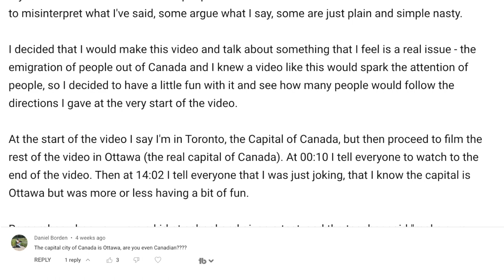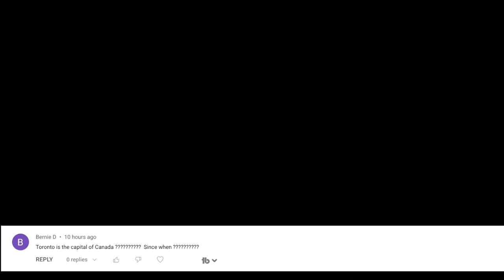TORONTO is the CAPITAL City of CANADA?!! 🇨🇦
TORONTO is the CAPITAL City of CANADA?!! 🇨🇦 Or is it Montreal??

This video is kind of like a part two, or an extension of another video I recently made. That video was called Why Are People Leaving Canada?

In that video I started by saying I was in Toronto, the Capital of Canada, but then proceed to film the rest of the video in Ottawa (the real capital of Canada). I told everyone to watch to the end of the video, and at the end I told everyone that I was just joking, that I know the capital is Ottawa but was more or less having a bit of fun. I also provided a lengthy description in the video explaining that I was joking around and knew what the capital was, but still I received hundreds of comments telling me that I was wrong, and some a bit worse than that.

Remember when you were a kid at school and given a test, and the teacher said "make sure you read the entire test before beginning", and at the end of the test it said that you didn't need to do the test?

Comments can be turned off of videos but I like to give people the ability to use their freedom of communication, expecting that people will use common sense and use that freedom responsibly. I think it's fair that video content creators challenge their audience a little, like I have here. If people are going to voice their opinion and leave a comment with their name or at least username attached to it, then they should at the least be responsible enough to watch the full video that they're commenting on.

Found this video useful or entertaining? Thank me by buying me a coffee

► The Best Tool to Increase Your Youtube Views and Earn More Money
Everything You Need To Easily Manage, Optimize, And Grow Your Channel

Descriptive words for this video:

Toronto Canada, Capital of Canada, Ottawa Canada, Why are people ignorant?